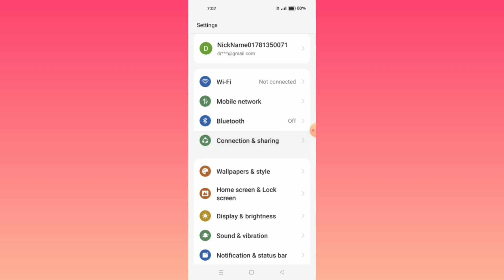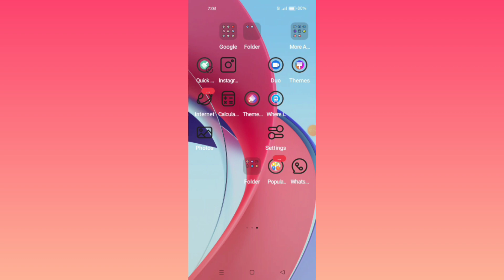OPPO A79 5G || How To Use Back Button Navigation Feature